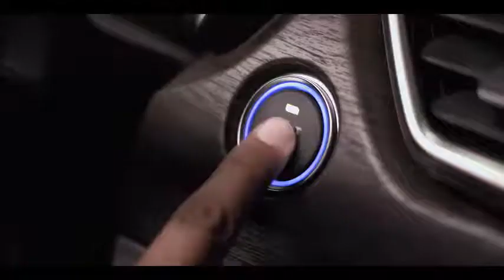Tata harrier with auto gear box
Tata harrier